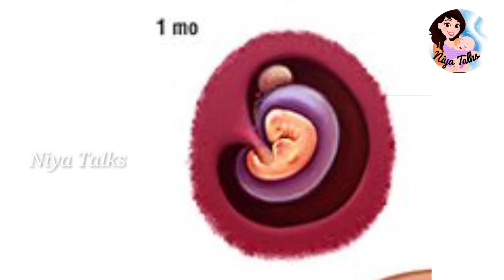ഗർഭകാലം അഞ്ചാം ആഴ്ച്ച // Five Week Pregnancy in Malayalam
ഗർഭിണികൾ ശ്രദ്ധയോടെ ഇരിക്കേണ്ട അഞ്ചാം ആഴ്ച്ച . അമ്മക്കും കുഞ്ഞിനും ഉണ്ടാകുന്നമാറ്റങ്ങൾ, ..

വീഡിയോ ഇഷ്ടപ്പെട്ടാൽ useful ആയി തോന്നിയാൽ ഫ്രണ്ട്സലേക്കു കൂടെ share ചെയ്യാൻ മറക്കരുതേ... by.